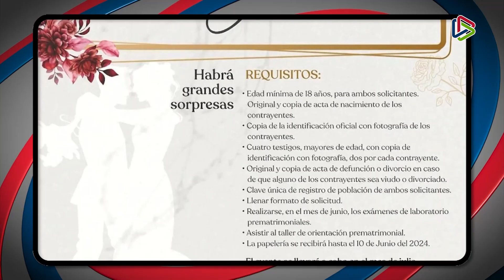DIF Saltillo invita a parejas a casarse en bodas colectivas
Locales | 👰🏻 El DIF Saltillo invita a las parejas que deseen contraer matrimonio a registrarse en el programa “Bodas Colectivas”.